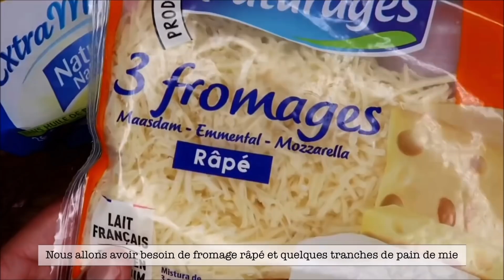MOZZARELLA BREAD RECIPE + SPAGHETTI BOLOGNESE MUKBANG┃je teste une recette trouvée ici